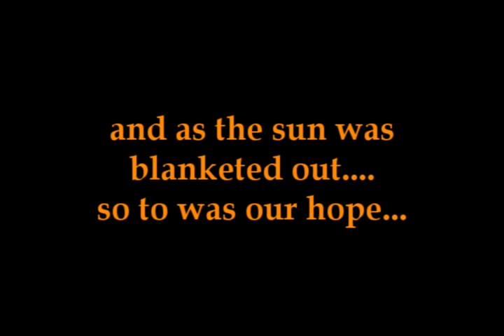UFO - Species Arrival - Los Roques Mini Series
Part 11 of the Los Roques UFO Mini Series.

This episode shows the dispersal and fleet movement of the "Searcher" UFO.  The Searcher is smaller than the mile wide weapons platforms featured in the original Los Roques UFO video. The Searchers are about the size of a small town block. Unlike the weapons platforms which uses it's central high megaton yield emitter to destroy chunks of land mass, the Searcher is soley used to destroy organisms, each one as powerfull as an entire nuclear aresenal.

 What is gradually building up to an entire worldy species arriving at our plant, this episode shows the shear size and numbers of these beings. Yet even still a small fraction of what is yet to arrive.